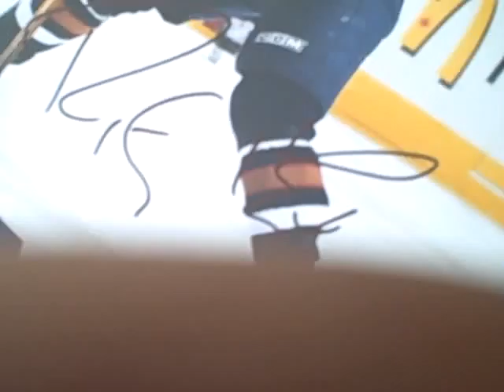Ryan Smyth signing autographs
check out my ebay my username is tcgraphs.ryan was really cool and signed for everyone before the game